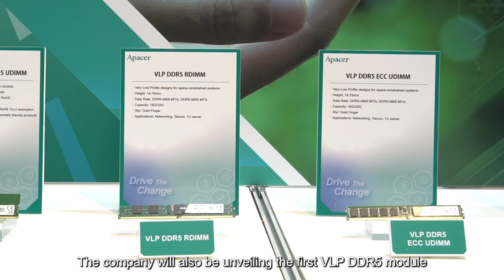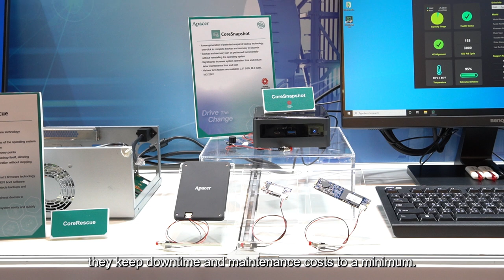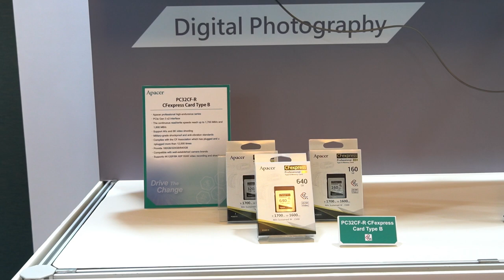Apacer's VIP Reveals Event During Computex 2023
Are you interested in seeing Apacer's latest digital storage products and technologies for 2023? Then you've got to come to the 3rd Floor of Grande Luxe Taipei, the Splendor Ballroom, for Apacer's VIP Reveals Event. Hurry, because it's only open from May 30th to June 2nd!